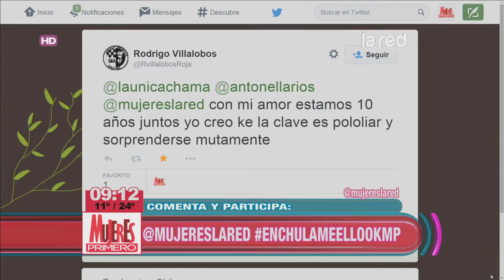Las confesiones de la actriz Lorene Prieto